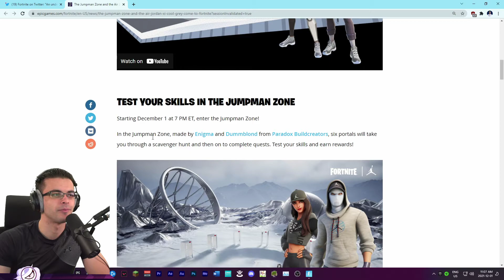Fortnite you got some explaning to do